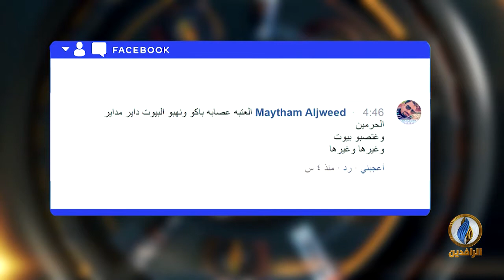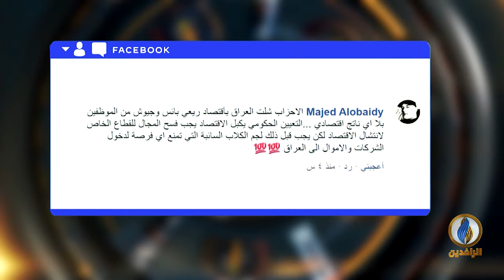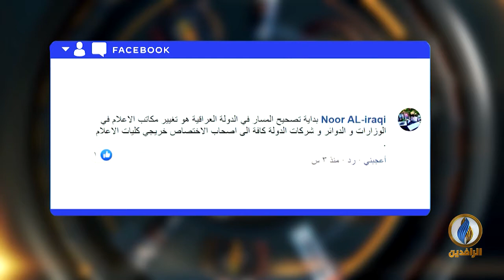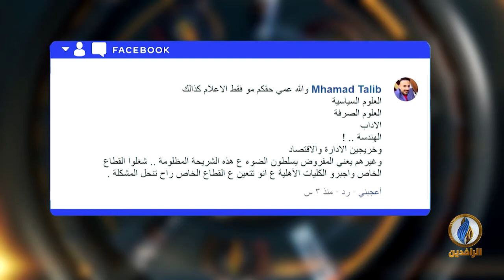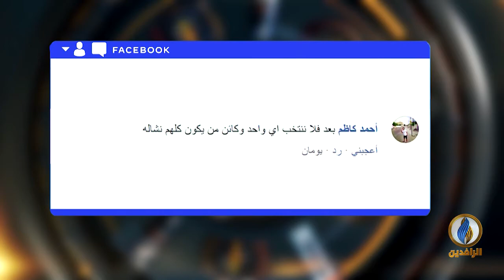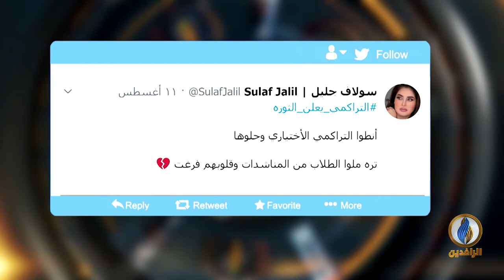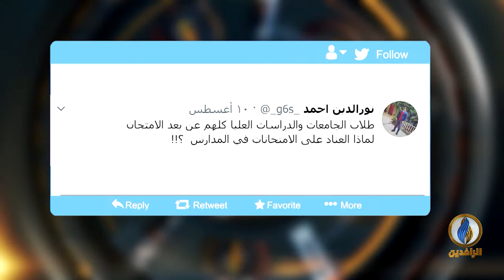تواصل_دوت_كوم | 12 - 8 - 2020